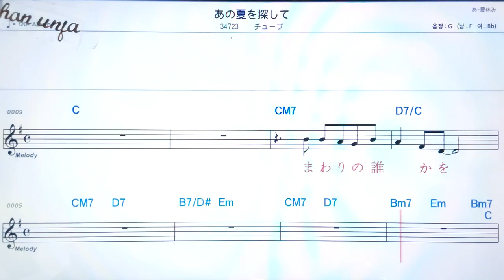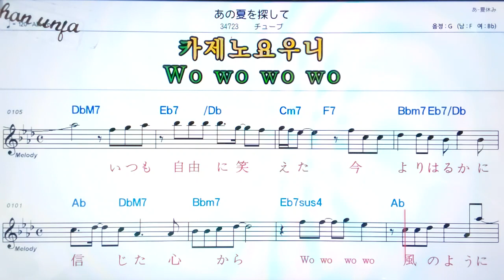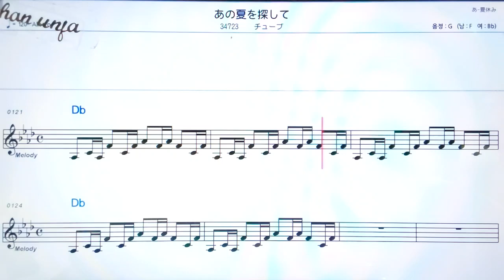아노나즈오사가시데/츄부🤞日本の歌,일본노래.한,일 동시 독음 발음 표기💖악보, 코드, ,,Karaoke*카라오케 반주